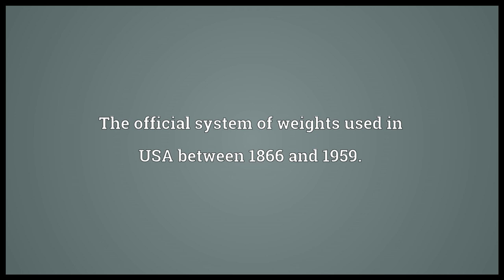Avoirdupois Meaning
Video shows what avoirdupois means. The official system of weights used in UK between 1856 and 1963. It had been the customary system in London since 1300 .. The official system of weights used in USA between 1866 and 1959.. Weight; heaviness..  avoirdupois pronunciation. How to pronounce, definition by Wiktionary dictionary. avoirdupois meaning. Powered by MaryTTS